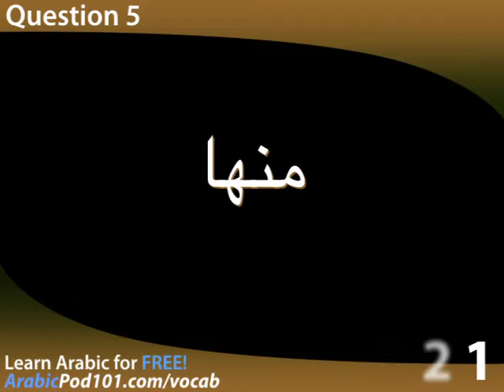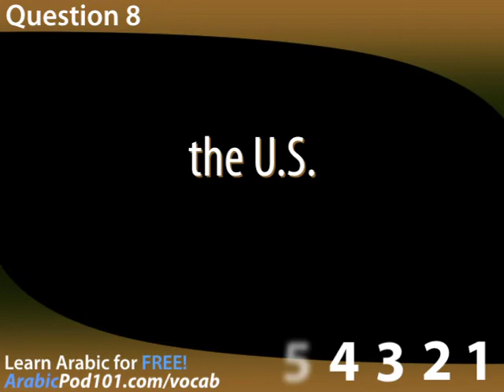Learn Arabic - Video Vocabulary #12